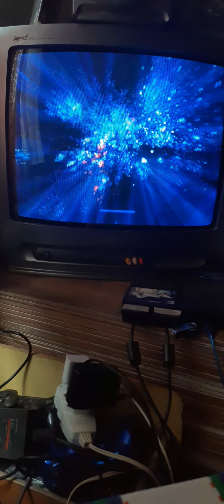Transformers Armada PS2 um incrível clássico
Eu joguei muito esse jogo quando eu tinha meus 8, 10 anos e sim o jogo e dificil mesmo pois requer estrategia e inteligencia pra equipar os mini cons certos pra uma area pois vc pode ter vantagem em uma e pode ter desvantagem em outra.